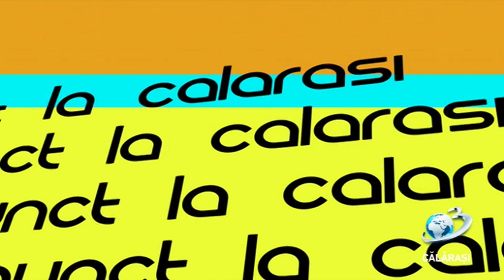Punct / 01 mai 2019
invitat în studio: părintele Eugen Ramon Ilie, protopop de Călărași